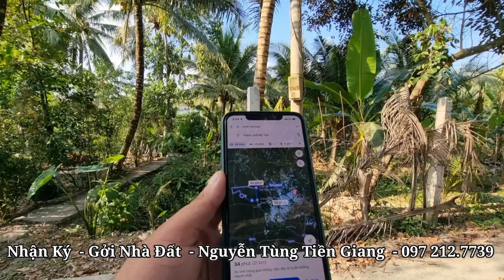Tập 971 : (đã bán)Thửa Đất Quá Đẹp Để Xây Nhà Vườn 500 m² Đường Ô Tô - Cách Quốc lộ 2.5 km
- Trụ Sở Tại  : Khu 1 Thị Trấn Mỹ Phước, Huyện Tân Phước , Tỉnh Tiền Giang ( Kế Bên Văn phòng Công Chứng Tân Phước)